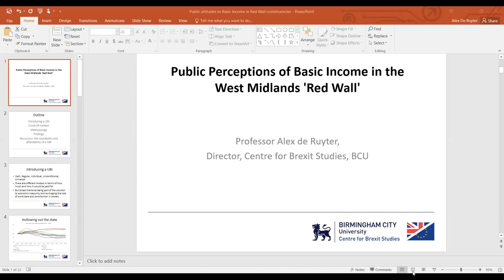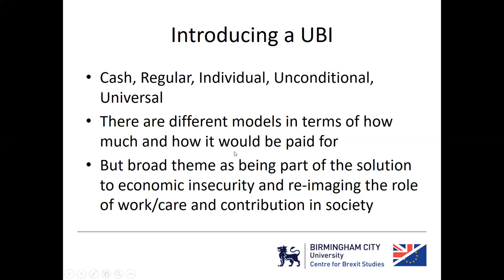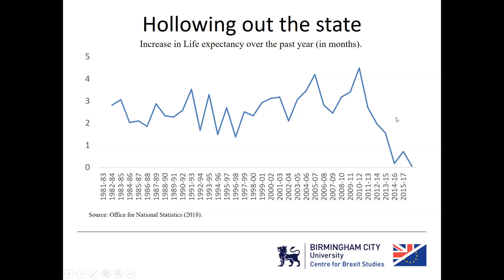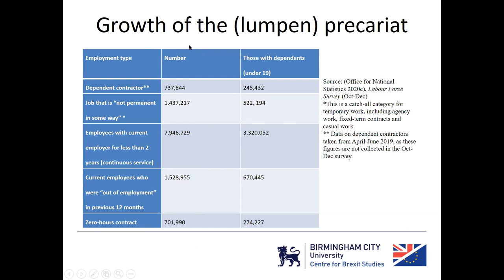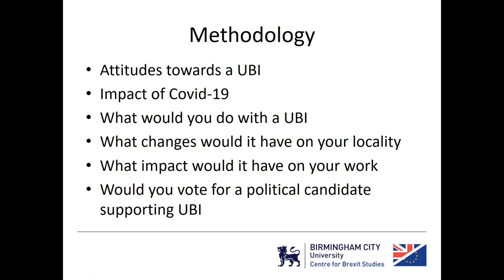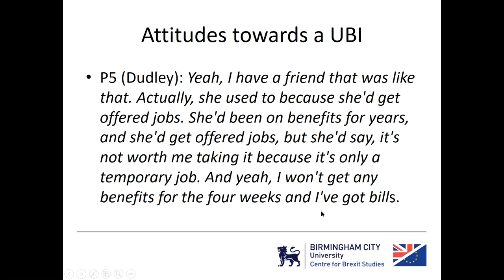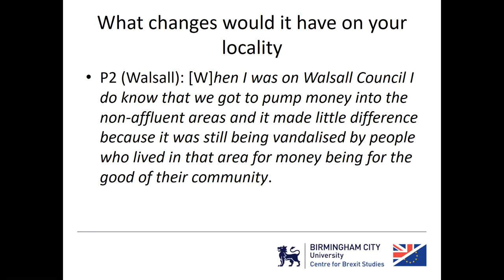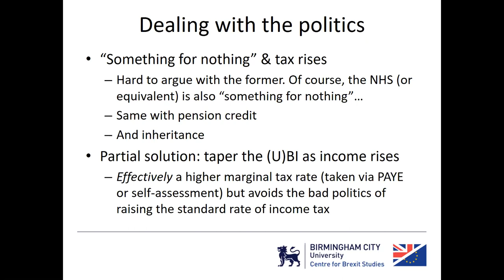Public Perceptions of Basic Income in the West Midlands 'Red Wall'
At our latest online event, a panel of experts discussed what voters in the West Midlands 'Red Wall' areas think about the idea of a Universal Basic Income.

On the eve of the Mayoral Elections in the West Midlands, and elections across England, Wales and Scotland, the idea of a basic income is shooting up the political agenda. But is basic income going to be a vote winner, particularly in the so-called 'Red Wall' areas of the country which were so crucial in deciding the last General Election. The Centre for Brexit Studies partnered with the Basic Income Conversation to explore public perceptions to basic income in a series of small focus groups across Dudley, Wallsall, West Bromwich, and Northfields to explore what voters think.

The event was hosted by Michael Pugh, Director & Co-Founder, Basic Income Conversation.

Panel members included Professor Alex de Ruyter, Director at the Centre for Brexit Studies and Rev'd Karen Weber, Methodist Minister in Birmingham and Co-Director of Basic Income UK.

LinkedIn: The Centre for Brexit Studies at Birmingham City University

Listen to our monthly Podcast:
Search Centre for Brexit Studies on Soundcloud